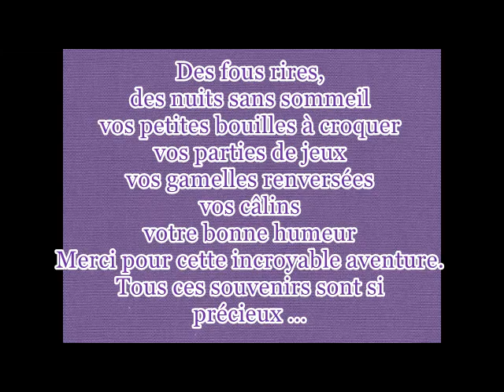Portée Golden Retrievers de Paige / Paul, 25 mai 2015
Portée JCh Skylock Pôle Position x Glitter Desire of Deep Dreamer's.
3 garçons et 1 fille nés le 25 mai 2015.